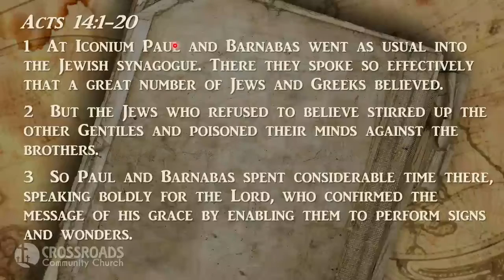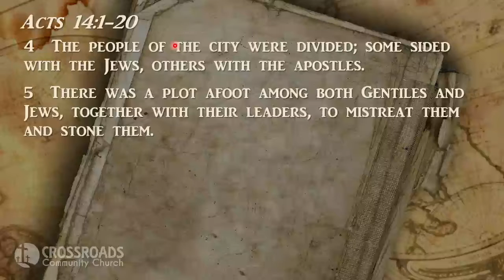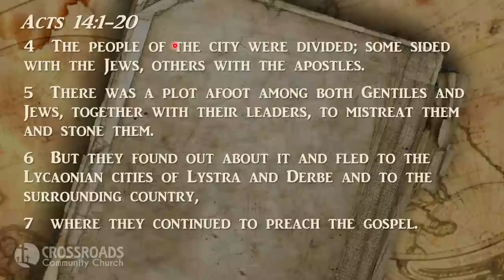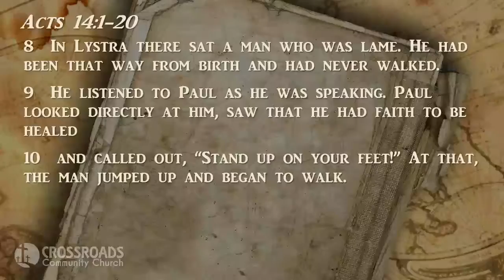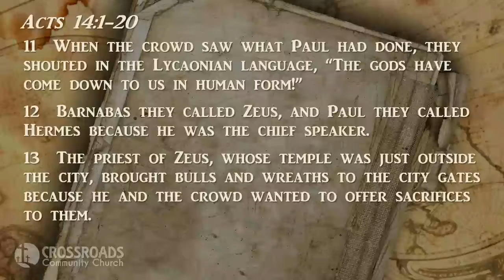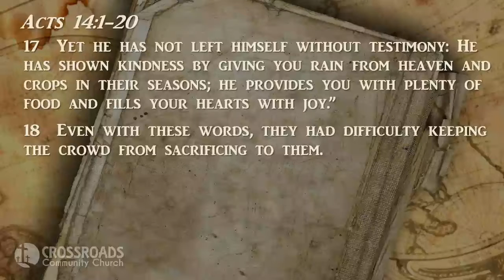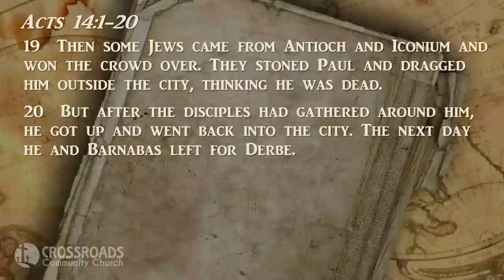May 22, 2022 - “From Sacrifices to Stones”